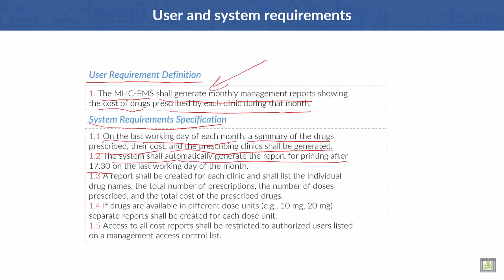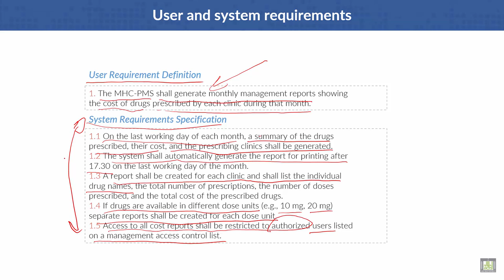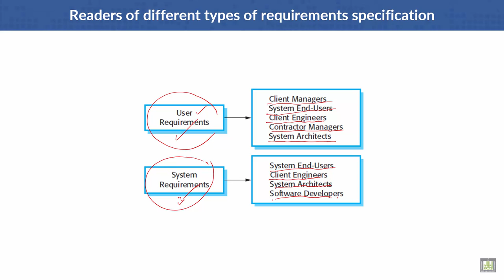Software Engineering | C4 - L3 | User and system requirements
Lecture 3 : User and system requirements
Readers of different types of requirements specification